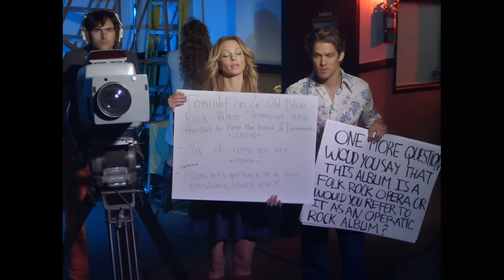The Decemberists - Make You Better (Official)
‘What A Terrible World, What A Beautiful World’ limited-edition deluxe box sets available

“Make You Better” official video directed by Bill Fishman and produced by Brett Kerr

Music video by The Decemberists performing Make You Better. (C) 2014 Capitol Records, LLC